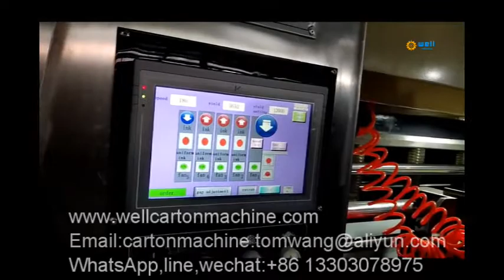China flexo printing die cutting slotting stacker machinery